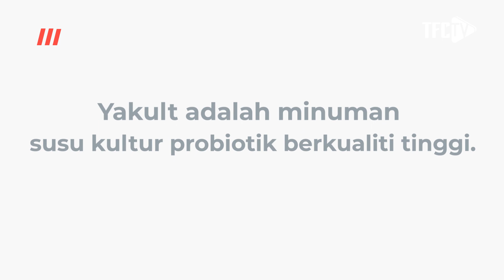YAKULT FOOTBALL TRICK TIPS BERSAMA MASAKI WATANABE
Masaki Watanabe akan memberikan anda tip cara untuk membuat teknik 'Masaki Flick'. Dah pernah cuba atau dah mahir trick mudah ni?

Upload bukti YakultTricksChallenge baru boleh sembang 😎